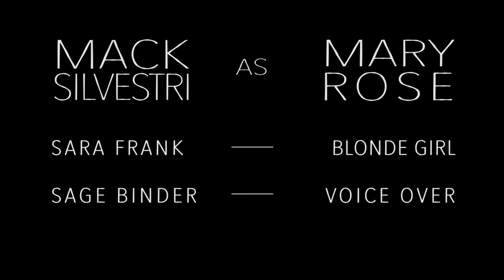Dear Nobody: The True Diary of Mary Rose #16: Friends?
Excerpt from DEAR NOBODY: The True Diary of Mary Rose

Edited by Gillian McCain and Legs McNeil